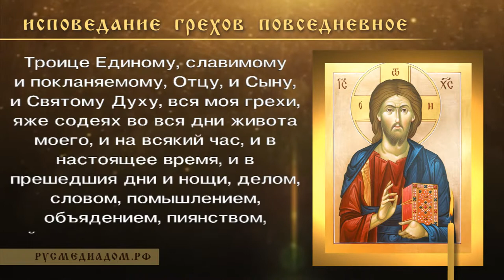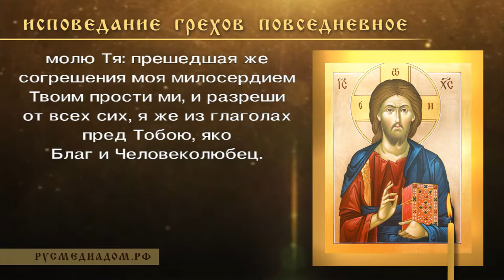Исповедание грехов повседневное